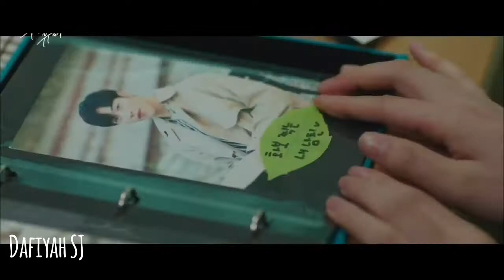Si Hyun 💓 Tae ,Hee || The Way (I got a bad boy) || The Great Seducer || Kdrama FMV 💕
This video is purely and totally FAN-MADE!